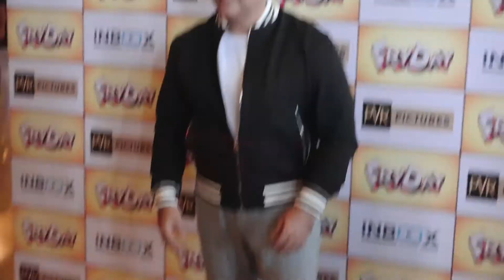FRYDAY Trailer Launch | Govinda | Varun Sharma | Abhishek Dogra | 12th October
FRYDAY Trailer Launch | Govinda | Varun Sharma | Abhishek Dogra | 12th October.Watch this video to know more.